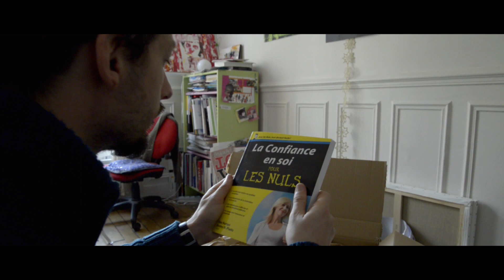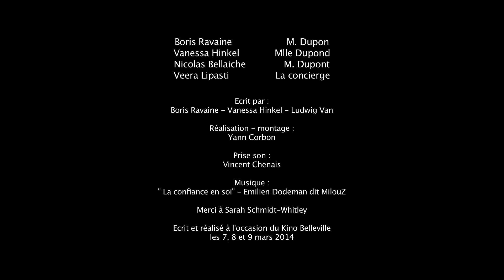La confiance en soi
Très court écrit et réalisé à l'occasion du Kino Belleville (03/14)
Avec Boris Ravaine, Vanessa Hinkel, Nicolas Bellaiche et Veera Lipasti.
Ecrit par Boris Ravaine, Vanessa Hinkel et Ludwig Van.
Réalisation et montage : Yann Corbon
Son : Vincent Chenais